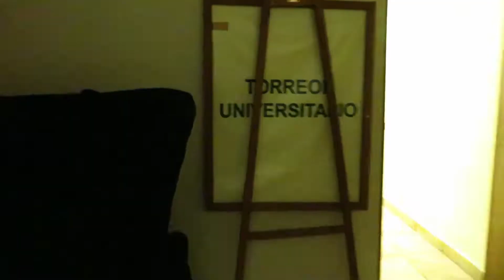🩰👉DANCE VLOG 18 VIDA DE BAILARINA: ESTUDIAR ARTES ESCÉNICAS: DIRIGÍ UNA ESCENA FIN DE SEMESTRE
BAILARINES! VIVAN CONMIGO LA FANNYAVENTURA DE CIERRE DE SEMESTRE Y PRESENTACIONES FINALES ♥️

✨Recuerda que en éste canal vemos todo lo relacionado a la danza como carrera profesional, analizamos películas de baile, series de danza, libros de danza, hacemos clases de ballet y rutinas completas, tutoriales de danza, TIPS DE DANZA, tips de ballet, y todo lo relacionado con estudiar una licenciatura en danza o dedicarte a eso para toda tu vida :D BIENVENIDO A FANN DE BOURREE!!!✨

🩰👉*LOS VIDEOS QUE MENCIONÉ Y DE INTERÉS DANCÍSTICO*👇🏾